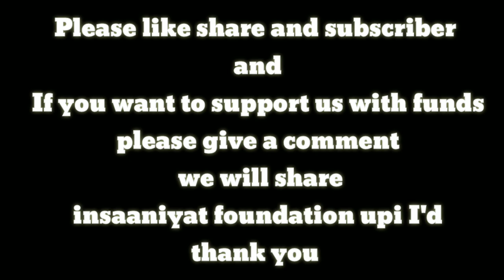Winter Blankets distribution to road side baggers | December 2020 | Insaaniyat foundation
Blankets distribution to road side baggers  |  December 2020 | Insaaniyat foundation |